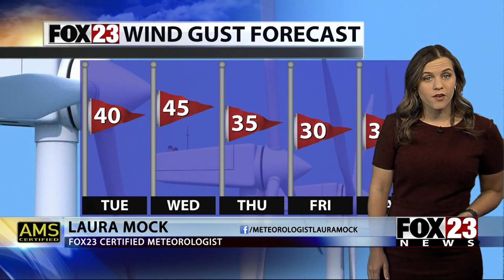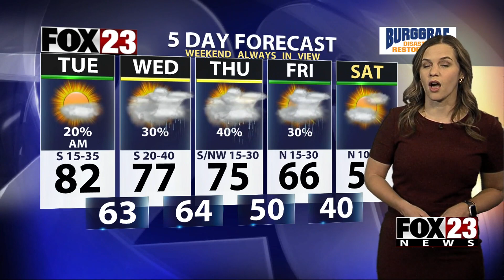FOX23 Tuesday Morning Forecast